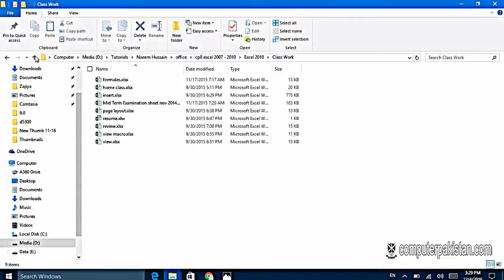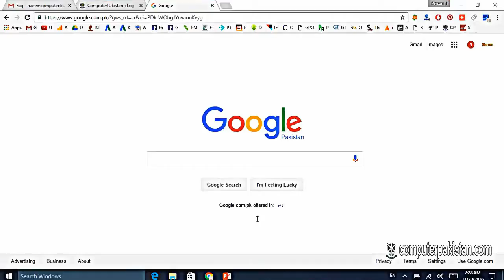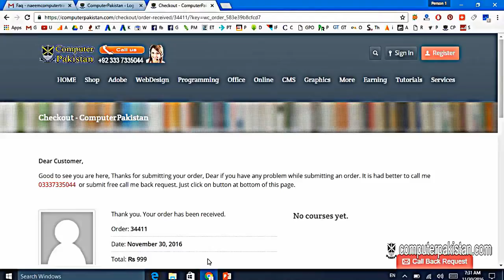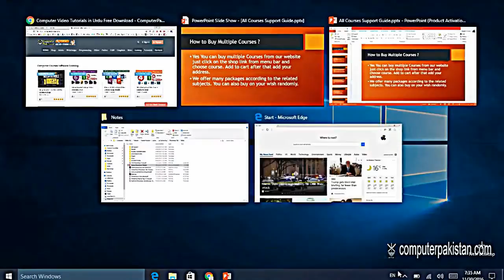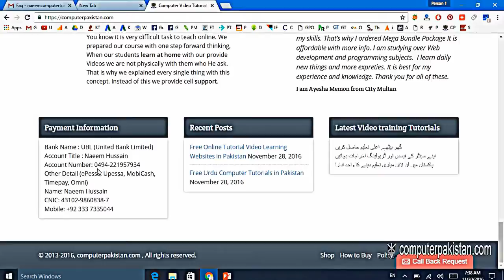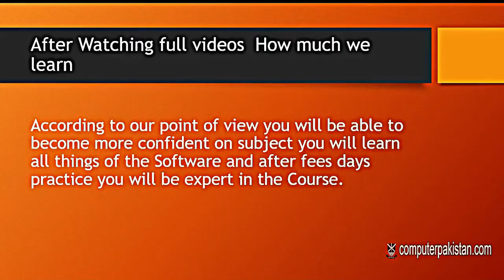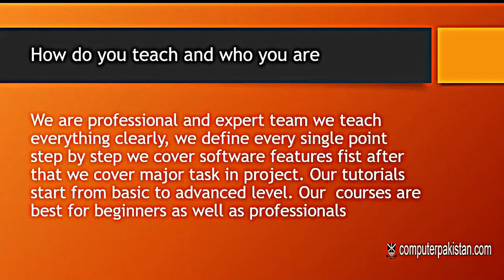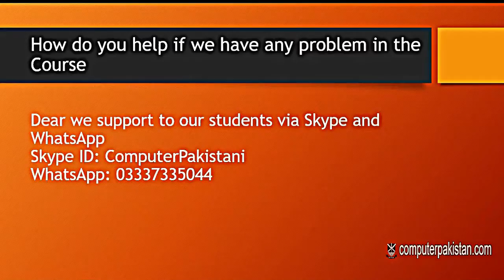How To Work on Excel Skills 2017